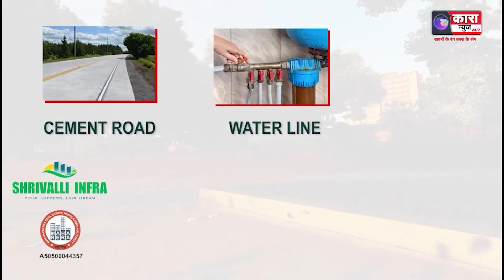मृतकों के परिवार को सरकार दे २५ लाख मुआवज़ा - अनिल देशमुख | Kara News Network